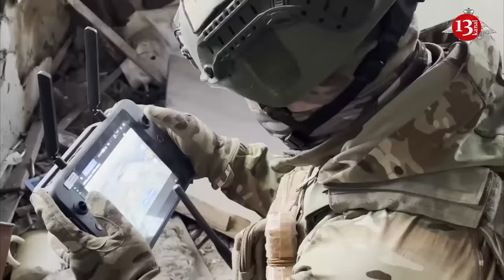Russians killing wounded fellow soldiers with drones to prevent their capture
Russian forces are killing their own troops using drones so they can’t be captured by Ukraine, Kyiv’s military and security services have claimed, according to Kyiv Post.
Spokesman for the Tauride Defense Forces, Oleksandr Stupun, made the claim, saying: “The fact is that the Russians do not allow their soldiers to surrender. There have even been cases when Russian drones have killed their own wounded.”
Andriy Yusov, a representative of Ukrainian intelligenc, told Kyiv Post such incidents have been recorded “repeatedly, including by Ukrainian aerial reconnaissance using drones”.
Referring to the documented cases of Russian units firing on their comrades trying to escape the front lines, he said: “Barrier units and killing their own soldiers is what the Russian army is really using against its own.
“Those who refuse to go into battle and carry out criminal orders or go on meat assaults. This is all a tactic of terror and intimidation of our own people in order to reduce the number of refuseniks, deserters, and those who voluntarily surrender.
“This is actually a reaction to the fact that there are quite a few people willing to surrender to Ukrainian captivity”, he added.
According to Ukrainian figures, over the past three weeks around 80 Russians have surrendered in the Tavriya sector, one of the hottest areas of fighting around the besieged town of Avdiivka.
Russia’s apparent tactic of killing its own troops to avoid them being captured poses a practical problem for Ukraine – fewer prisoners to swap for captured Ukrainian soldiers.
Yusov added: “No matter how much we hate the Russian occupiers and invaders, of course, replenishing Russian prisoners in Ukrainian captivity is also important to speed up the return of our defenders from Russian captivity.”
While there is currently no video evidence specifically of drones being used by Russia to kill its own troops, there are plenty of examples of them using other methods.